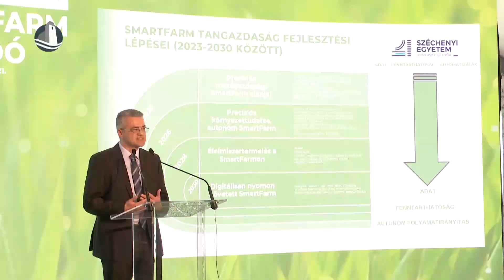Smart Farm átadás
A mintegy 10 milliárd forint összköltségvetésű GINOP kiemelt projekt keretében valósult meg a Széchenyi István Egyetem mosonmagyaróvári Smart Farm Tangazdasága, amit április 21-én adtak át. A képzési centrum modern, gyakorlatorientált oktatási környezetet nyújt a hallgatóknak, de tartalmaz olyan digitális eszközöket is, amik megfelelnek a XXI. század elvárásainak. A Smart Farm kialakításának és eszközbeszerzésének bruttó összege 951 millió forint volt.